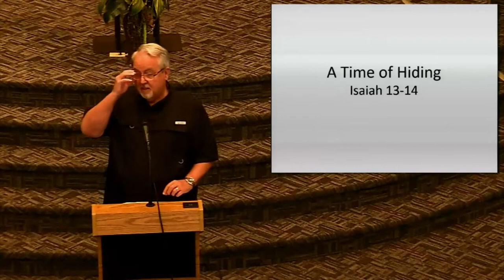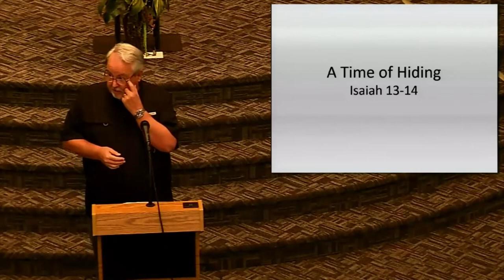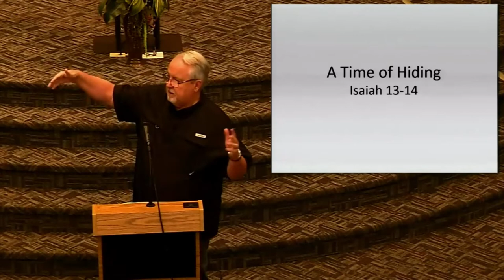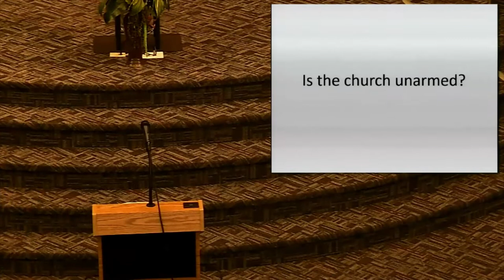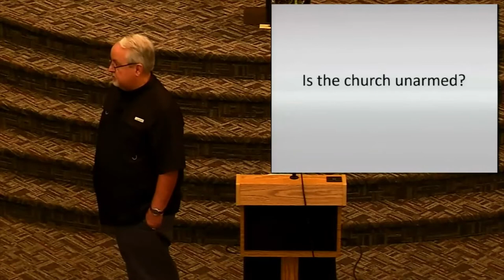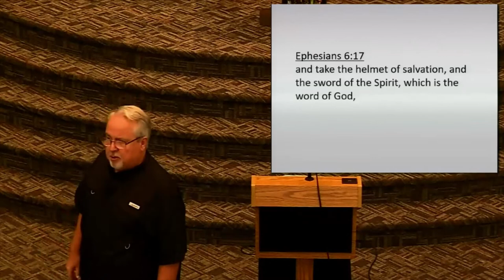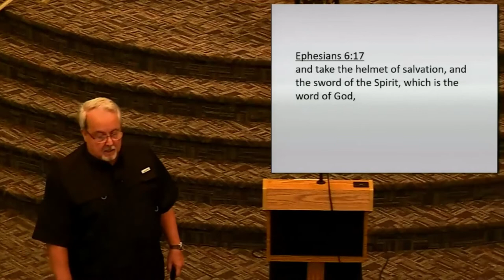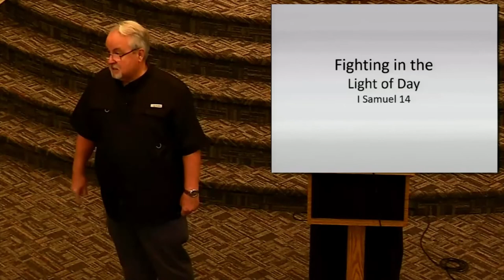"God Looks at the Heart " - Sunday Bible Study - 8/14/2022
Join us for Sunday Bible study. Jeff Custer continues a series of lessons from from 1 Samuel.